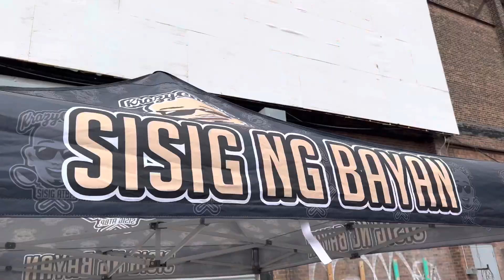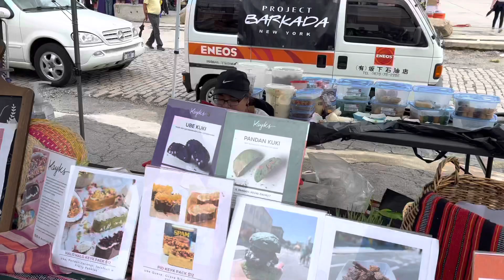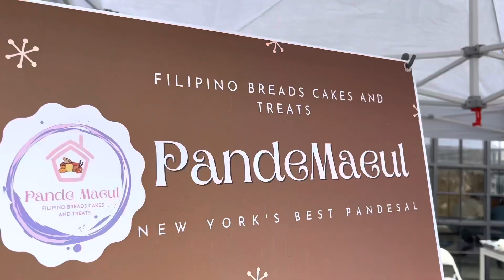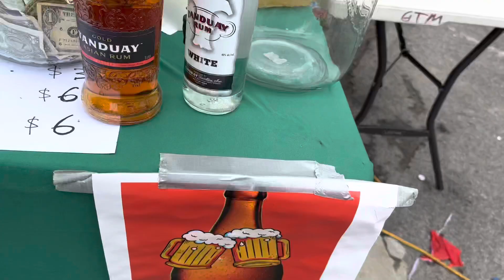Fantastic Filipino Food Festival in NYC: What is Filipino Food Like?